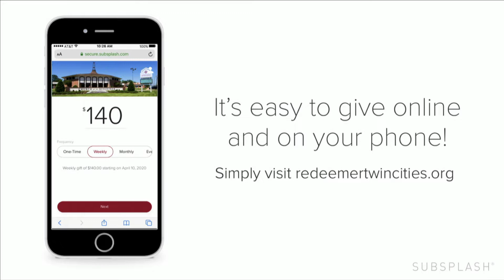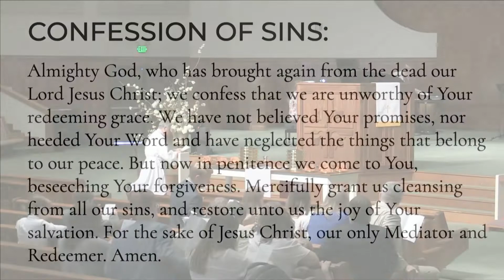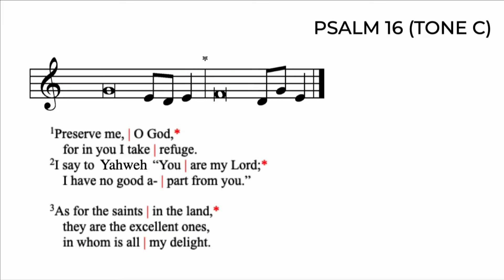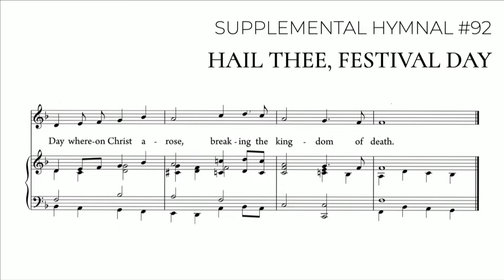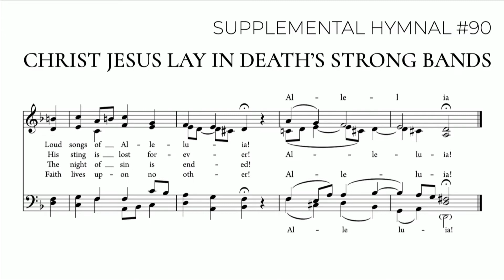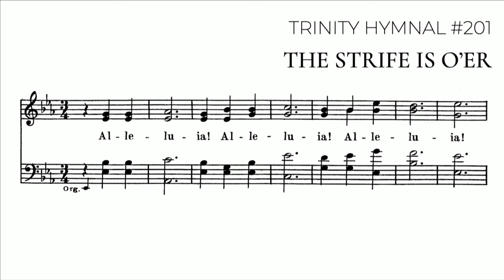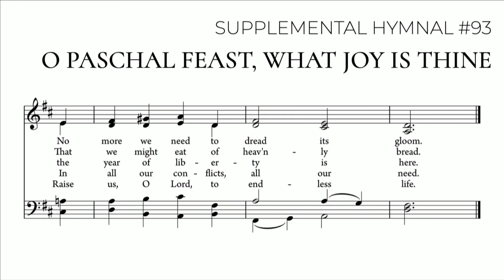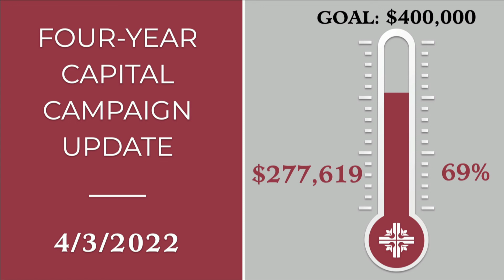April 17, 2022 | Easter Sunday Morning Worship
Join us for this Resurrection Sunday morning worship service at Church of the Redeemer.